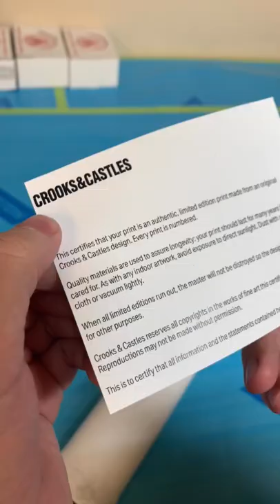Opening and Framing my MedusSsSa print! Available now at Crooks n Castles!!